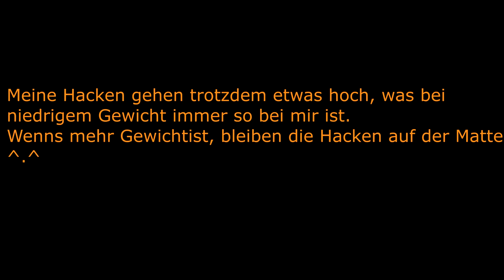Kniebeuge mit Schnubbi!